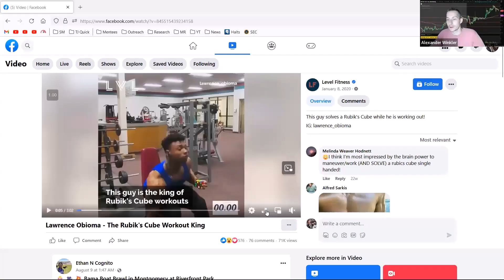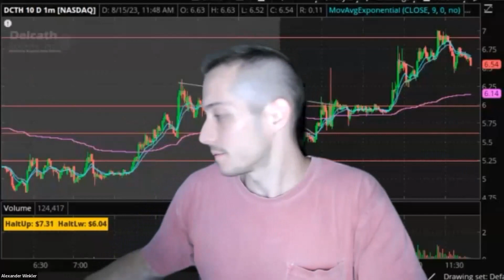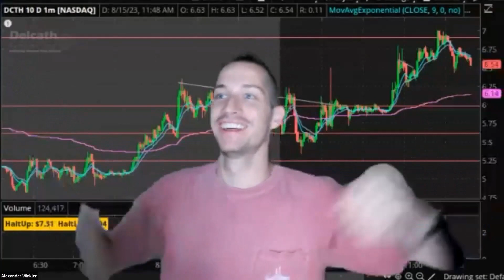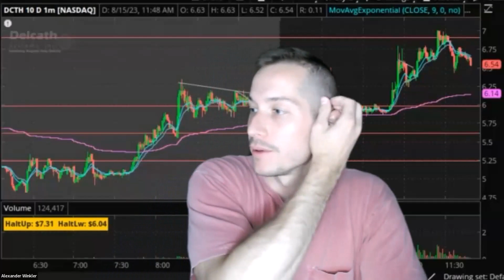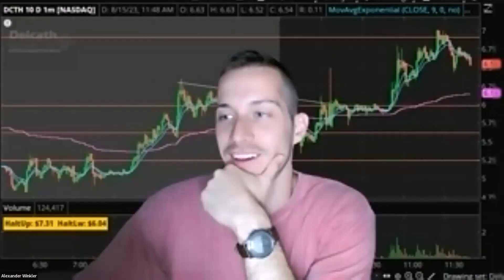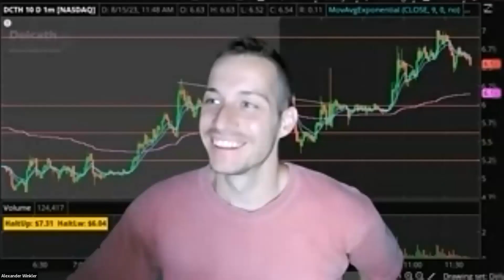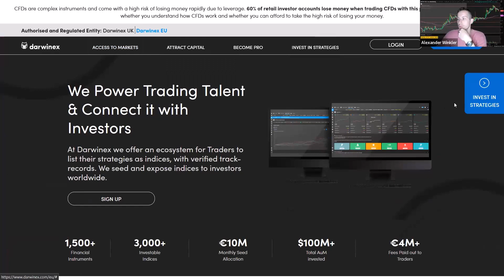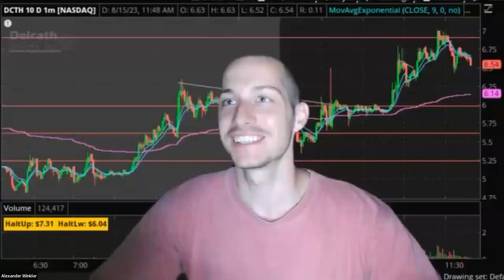Start Algorithmic Trading 2023 | Lawrence Obioma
0:00 Intro
1:47 Lawrence Obioma: Rubiks & Fitness To Algo Trader
19:00 Discretionary Trader: Market Conditions & Cycles
25:50 What Does Algo Trading Look Like?
34:00 Position Sizing Is Everything For All Traders
41:02 What's The Biggest Challenge Of Building Algo
1:03:10 Back vs Robustness Testing, Walk Forward Analysis
1:07:06 AmiBroker To Create Trading Algos
1:08:35 Algo Trading vs Discretionary Trading
1:11:49 Returns Of Algo Funds
1:13:04 Where To Start Algo Trading

Quick Overview

In episode 29 of the Insider Trading Podcast, we are thrilled to be joined by Lawrence Obioma, an innovative trader who transitioned from solving Rubik's cubes and prioritizing fitness to mastering the world of algorithmic trading. Dive into our discussion about market conditions, trading cycles, position sizing, and the biggest challenges of building trading algorithms. Whether you're a seasoned trader or are curious about starting with algo trading, this episode is packed with actionable insights and advice from a seasoned expert.

Traders In This Episode👨‍💻

Why TradeJournal?

TradeJournal is a free, easy way to plan and learn from your trades. Get personalized analytics, a supportive community and expert mentorship to maximize your trading potential and avoid common mistakes that cost 90% of traders money.